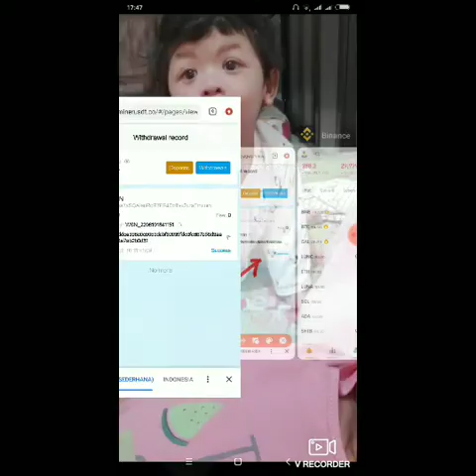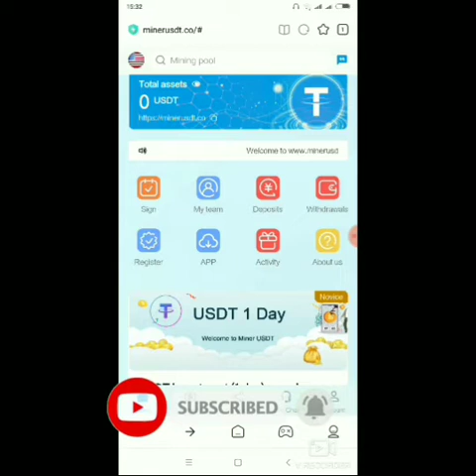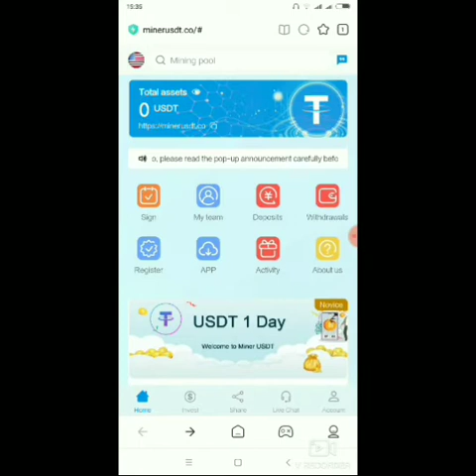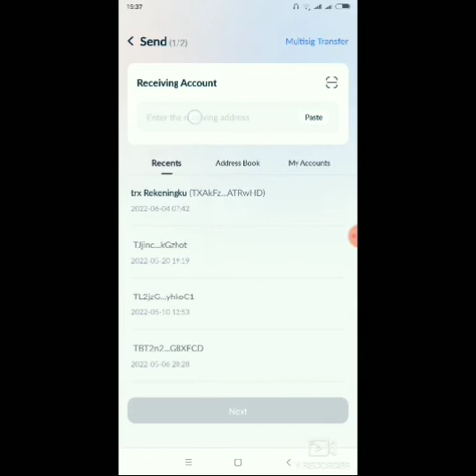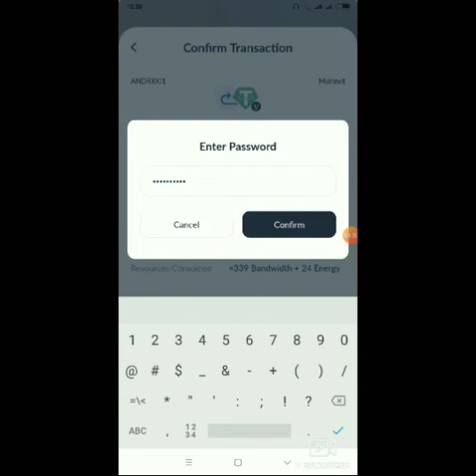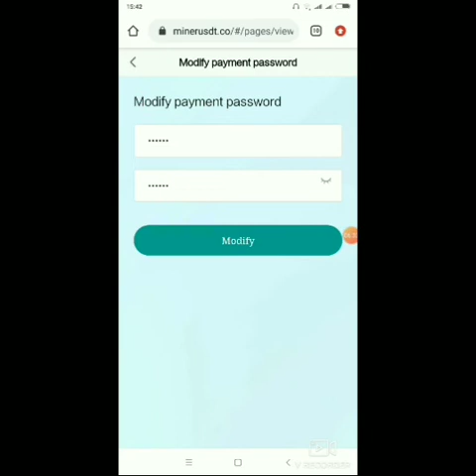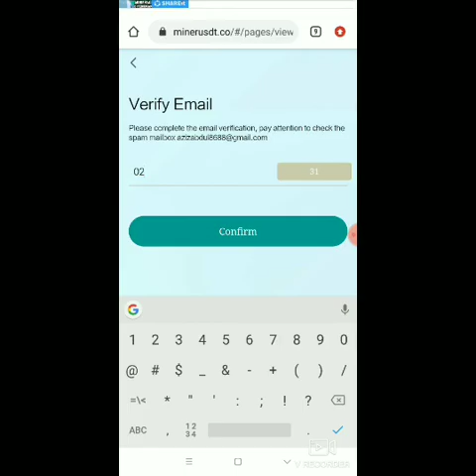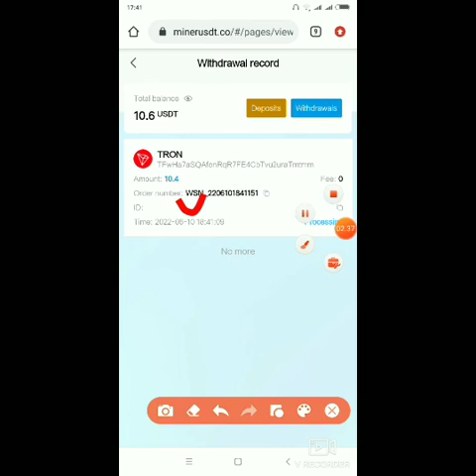MINER-USDT PART 2|| CAIR 10.4 USDT LANGSUNG KE BINANCE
WEBSITE TERBARU PENGHASIL USDT LEGIT 2022.ADA BONUS HARIAN NYA. BONUS REFF 3 TINGKAT. PEMBAYARAN NYA INSTAN PAYMENT!!

REVIEW AWAL DULU BOSQ. DENGAN DEPO 10 USDT!!

TONTON SAMPAI HABIS VIDEONYA AGAR TIDAK GAGAL PAHAM!!

BUAT YANG TERTARIK LINK VIDEO DI ATAS ADA DI BAWAH INI :

MINERUSDT :

SUDAH COID

NB : PAKAI TRONLINK AGAR WD DAN DEPOSIT INSTAN PAYMENT

YANG PENGEN TRADING GA ADA MODAL BISA COBA STORMGAIN..(APK SUDAH ADA DI PLAYSTORE)